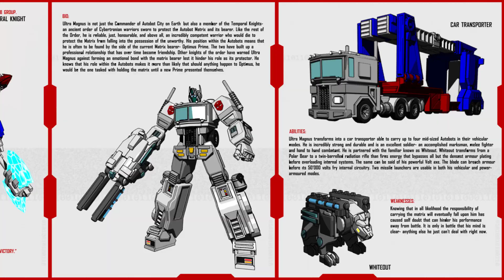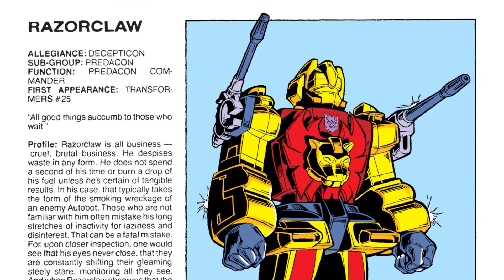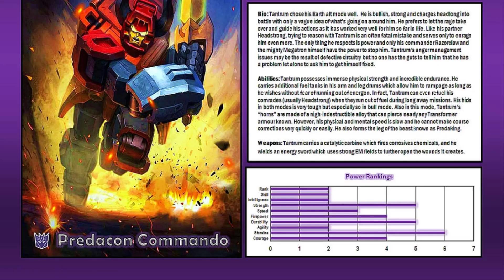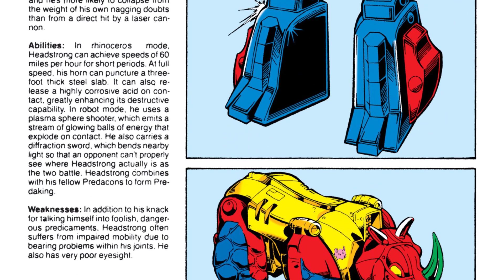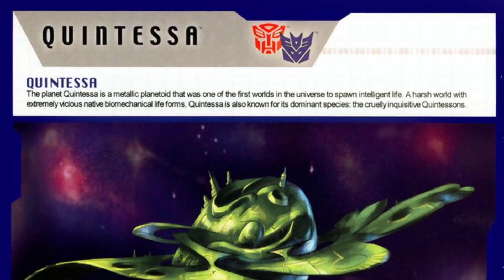Featured Characters in NightmarePlanet - Transformers Generation 1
Daniel's nights had transformed into a relentless battle against the looming specter of a colossal Galvatron, plunging him into a torment of recurring nightmares. Spike and Carly, deeply concerned for their friend's well-being, sought the wisdom and guidance of Rodimus Prime.

Featured Characters:
Rodimus Prime
Ultra Magnus
Springer
Razorclaw
Tantrum
Divebomb
Headstrong
Rampage
Predaking
Daniel Witwicky
Spike Witwicky
Carly Witwicky
Dream giant Galvatron
Quintessons
Dream witch
Dream giant
Dream dragon
Dream fairy-tale princess
Dream giant Rodimus

Visit Action Figures Store:
☞ Transformers Toys
☞ Marvel Toys

🔔 Don't forget to open the bell 🔔 to receive Notifications when there's the latest video! 😘